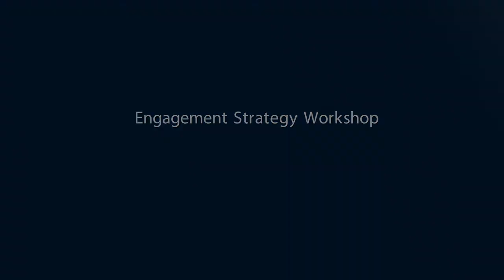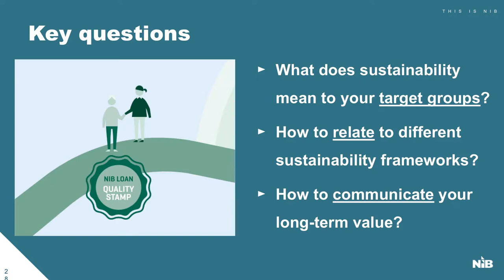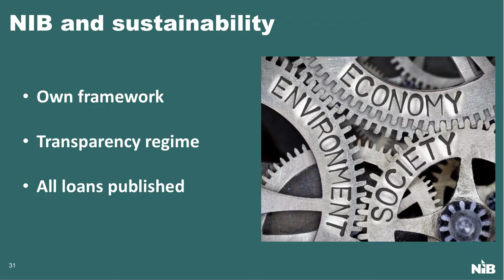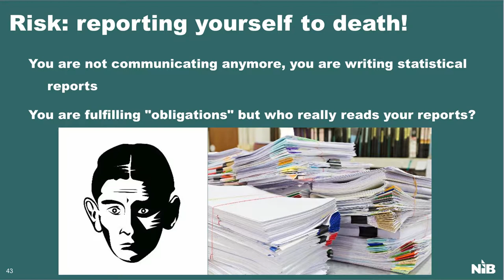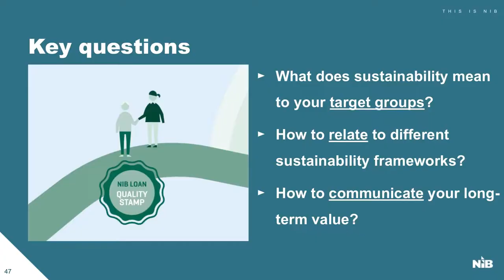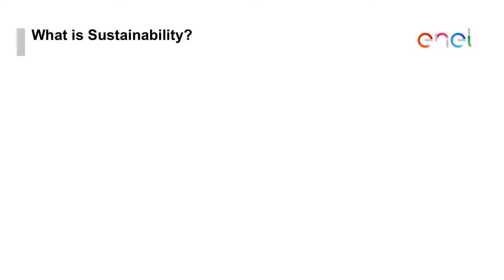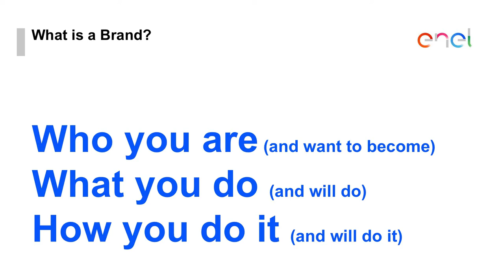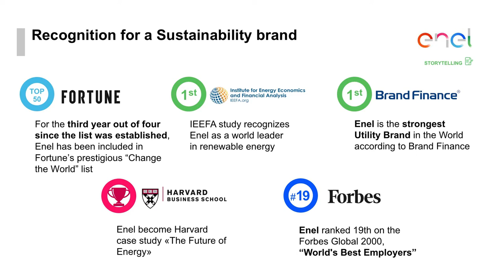Engagement Strategy Workshop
Hear from; CA Technologies, Nordic Investment Bank, AstraZeneca, Enel and Given